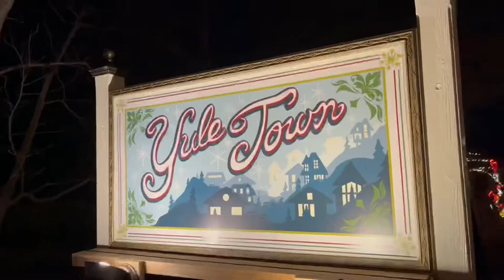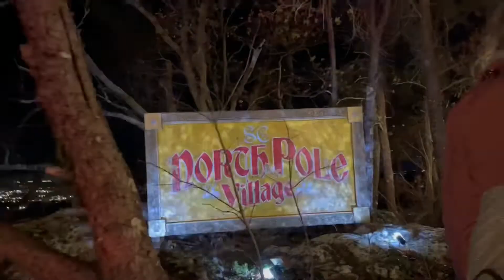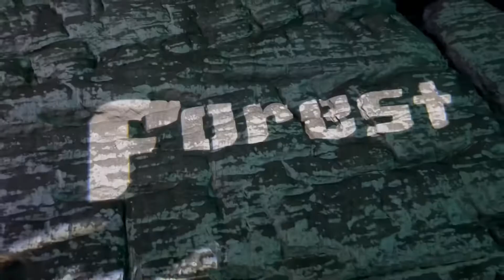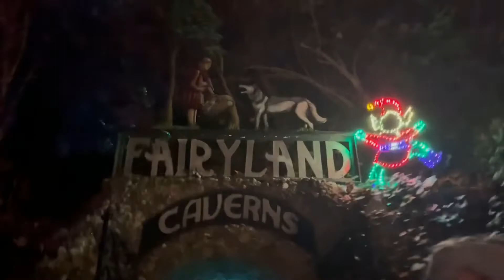VLOGMAS DAY 1 | rock city Christmas lights 🎄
Happy Vlogmas! 🎄In this video my family and I go to Rock City to see the Christmas lights! There will be a new vlogmas every Monday and Saturday. I hope you enjoyed this video!!🎄☃️

NEXT VIDEO
I will see you next on this channel on Saturday for a very fun vlog, of going to see the Nutcracker and a basketball game! 🏀🩰

dance pretty!✨-Lillian